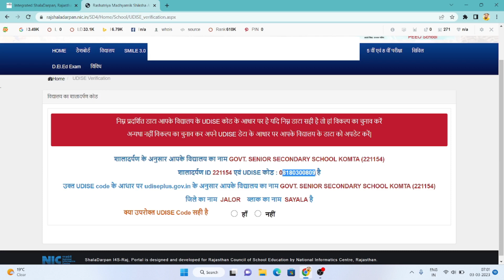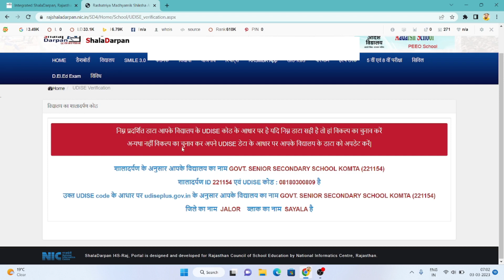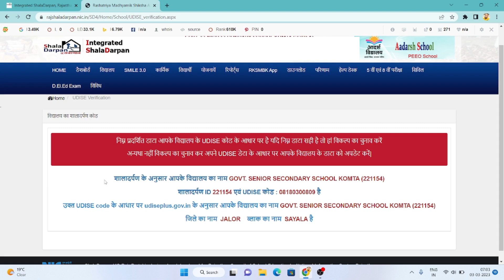Shala Darpan Portal Par U-DISE Code Verify Process । शाला दर्पण पोर्टल पर U-DISE Code वेरीफाई करें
Shala Darpan Portal Par U-DISE Code Verify Process । शाला दर्पण पोर्टल पर U-DISE Code कैसे वेरीफाई करें